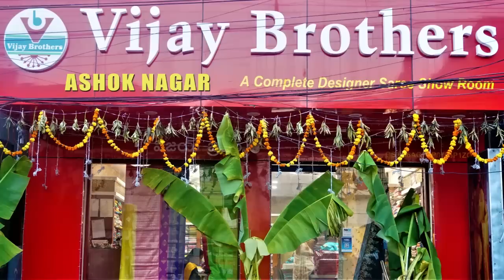Pure Kuppadam Pattu Designed Collections | EP1078 | ASHOKNAGAR BRANCH | 70933 70882